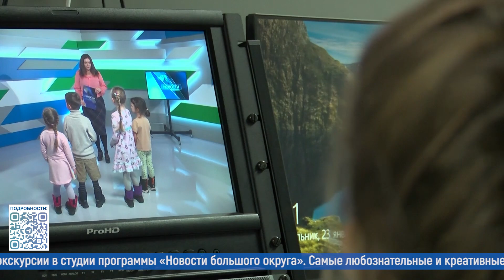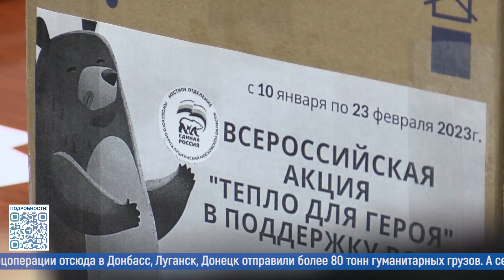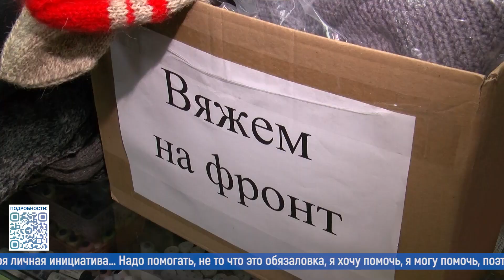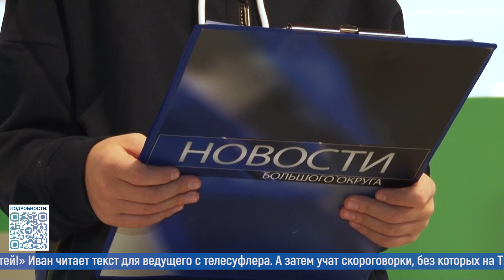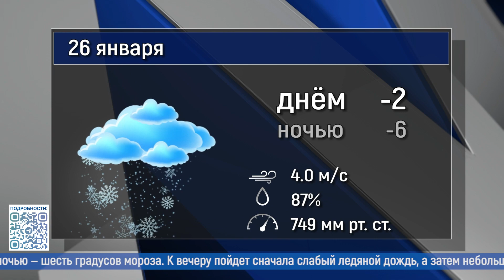Новости большого округа: выпуск 25 января 2023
- Тепло сердец для солдат. Жители Пушкинского участвуют во Всероссийской акции в поддержку военнослужащих спецоперации.
- Педагог года. В округе выбирают лучших учителей.
- Простые истории про обычных людей. Театральный коллектив из Ивантеевки стал победителем православного фестиваля.
- Эфирные скороговорки для почемучек. Дошкольники побывали на экскурсии в студии программы «Новости большого округа».
- Самые любознательные и креативные. В Пушкинском отметили День российского студенчества.